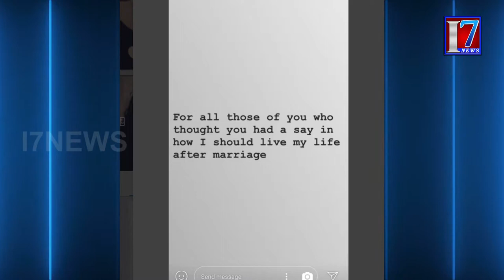Samantha Akkineni shows the middle finger to trolls who slammed her for beachwear pic